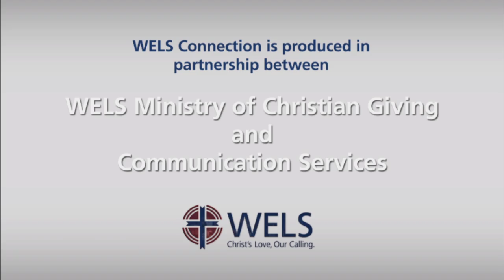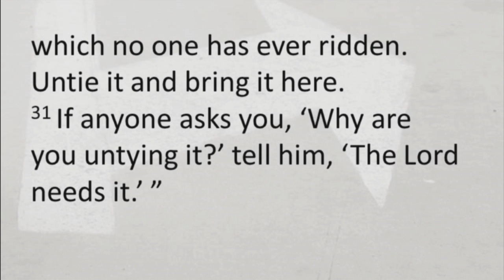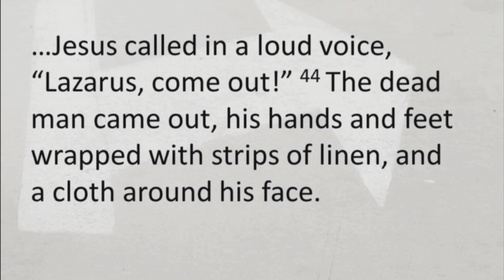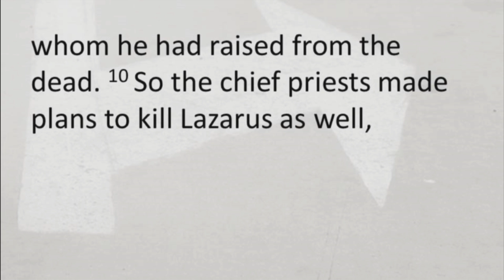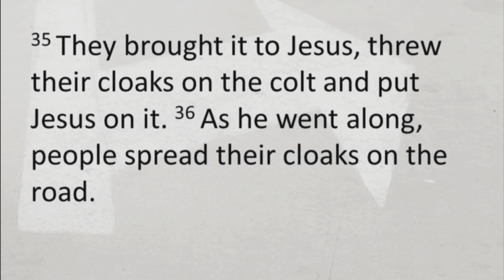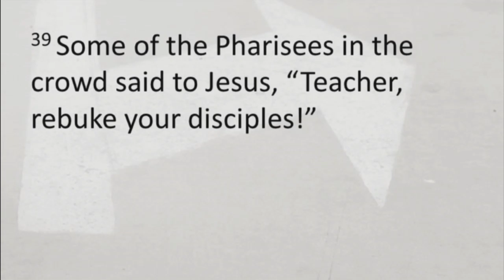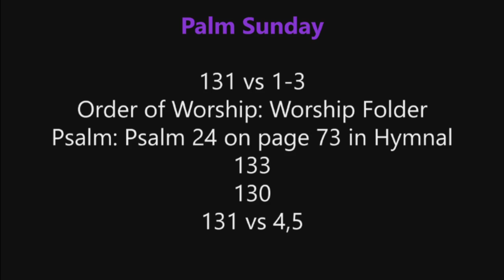Turning Toward - April 14, 2019 8:00 AM service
April 14, 2019 8:00 AM service